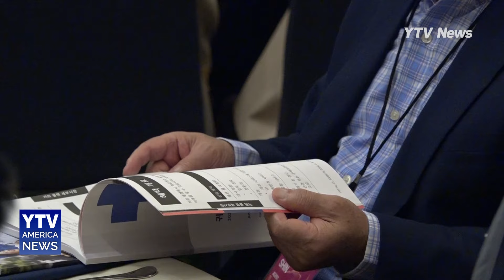서울메디칼그룹(SMG) 대규모 연례 킥오프 행사 개최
미주 한인사회 최대 메디칼그룹인 서울 메디칼이 LA다운타운의 인터컨티넨탈 호텔에서 대규모 킥오프 행사를 개최했습니다.

3일 열린 행사에서는 서울 메디칼 의료진을 포함해 다수의 보험사와 관계자들이 모여 새로운 도약을 다짐했습니다.

행사에 참석한 리처드 박 회장은 인사말과 함께 더 나은 커뮤니티를 만들기 위해 책임을 다하겠다면서 서울메디칼의 구체적인 방향을 공유했습니다.

서울메디칼그룹은 이번 행사와 함께 당신을 먼저 생각한다라는 새로운 슬로건도 공개했습니다.
(S)사랑하는 (M)마음으로 (G)가족처럼

천여명이 참석한 이번 행사에서 서울메디컬그룹은 헬스케어시장이 점점 더 어려워지고 있는 추세지만 한인사회와 함께 성장하면서 단단한 초석이 되겠다고 밝혔습니다.